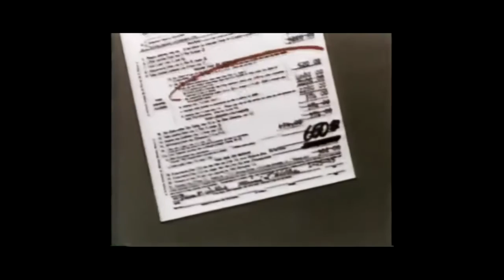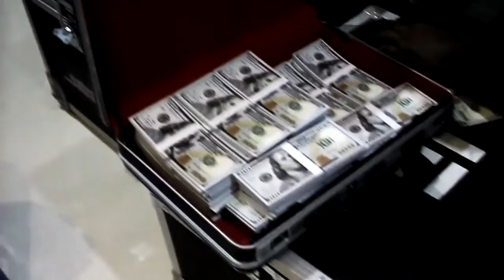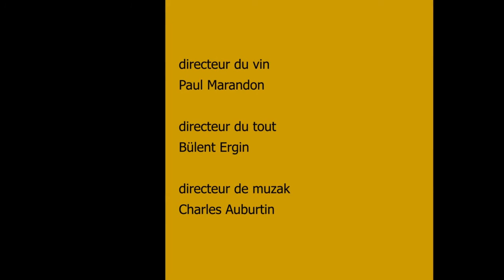Cartouche 8 : Bernie les a tous bernés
Impéritie de la SEC et chute de Bernard Madoff